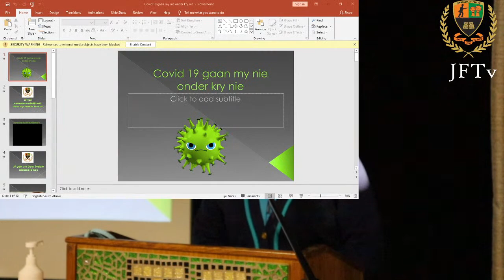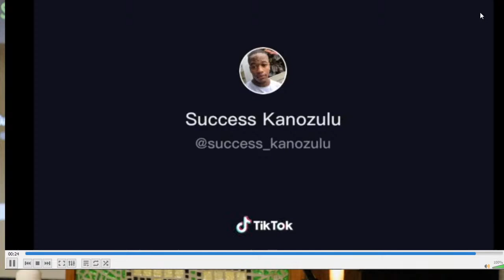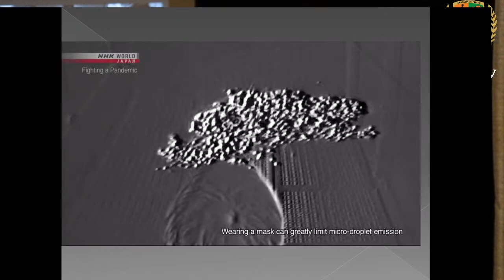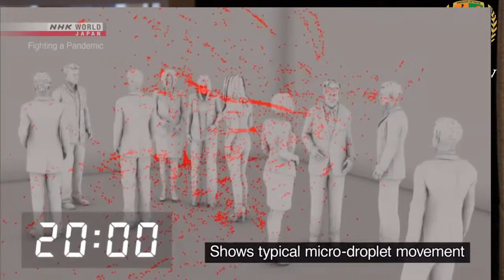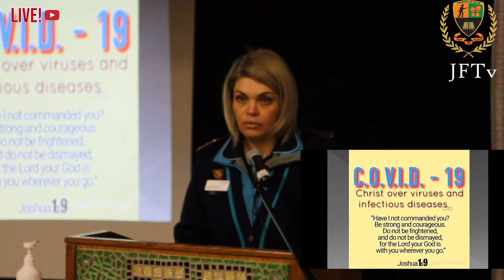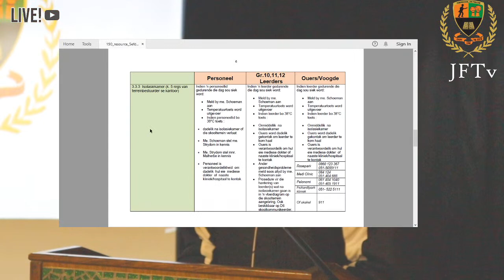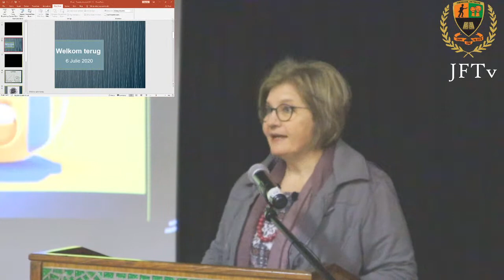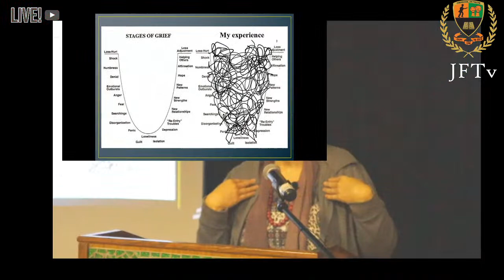Gr10 & 11Opleiding/Opening 6 Julie 2020